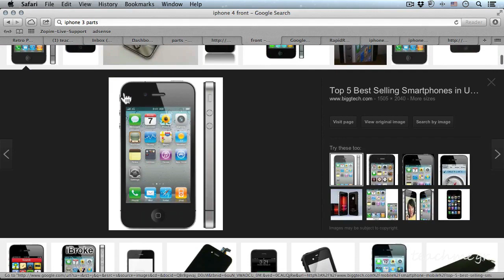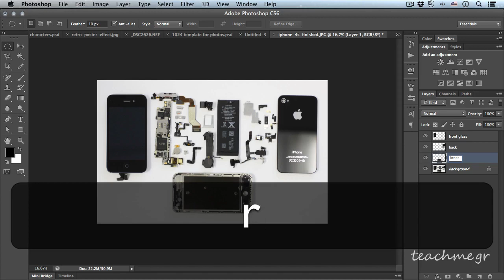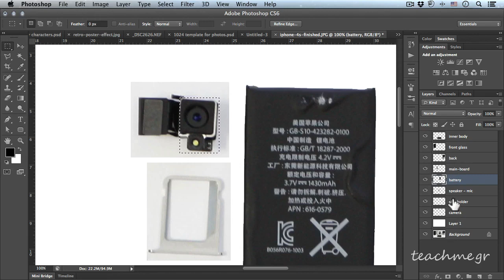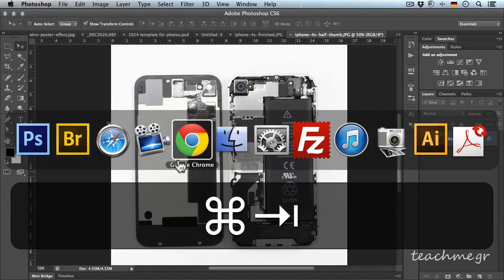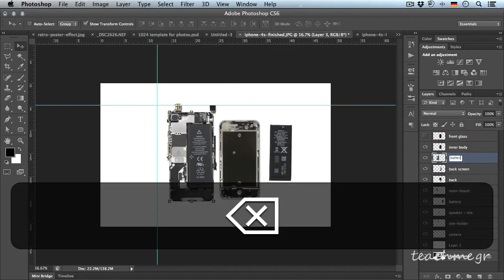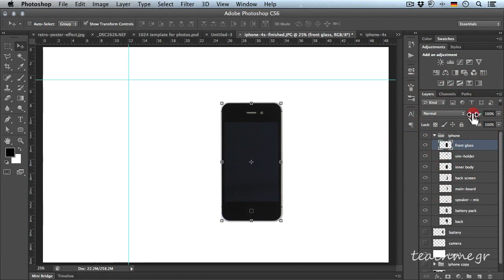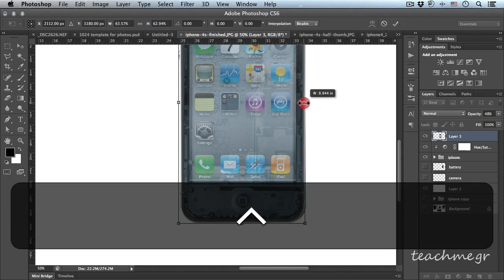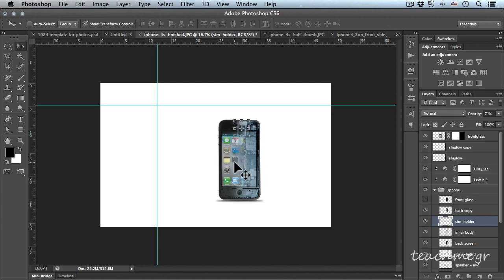Αντικείμενο σε ακτίνες Χ στο Photoshop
Απόλυτη Εφαρμογή του Εφέ των Ακτίνων Χ στο Adobe Photoshop

Καλημέρα φίλες και φίλοι του teachme.gr! Παρασκευή σήμερα και όπως κάθε Παρασκευή έχουμε το μάθημα Επεξεργασίας Φωτογραφίας όπου για μία ακόμη φορά θα δείξουμε μία υπέροχη τεχνική στο Adobe Photoshop! Συγκεκριμένα θα αναλύσουμε την τεχνική των "Ακτίνων Χ" στα αντικειμενά μας και έτσι θα δημιουργήσουμε το πολύ όμορφο αυτό και hi-tech εφέ, χωρίς να μας "χτυπήσει" η ακτινοβολία στο κεφάλι!
Ακτινολόγος το Adobe Photoshop!

Μέσα απο το σημερινό μάθημα θα σας δείξω όλα αυτά που πρέπει να προσέξετε για να πετύχετε το πολύ ξεχωριστό αυτό εφέ των Ακτίνων Χ! Με πολύ απλές τεχνικές και φυσικά με τα μυστικά που θα σας πω, θα καταφέρετε να πετύχετε άψογα αποτελέσματα με οποιοδήποτε αντικείμενο εσείς επιθυμείτε!